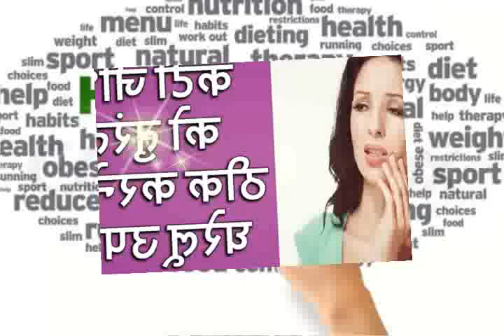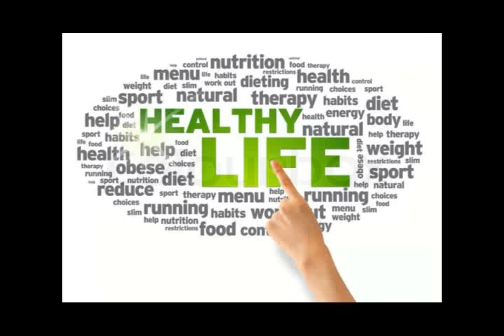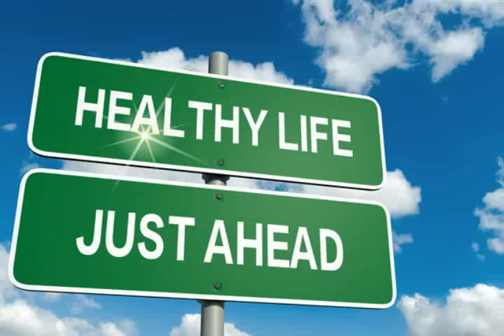कटी जीभ को तुरंत ठीक करने के घरेलू उपाय !! Tongue Problems